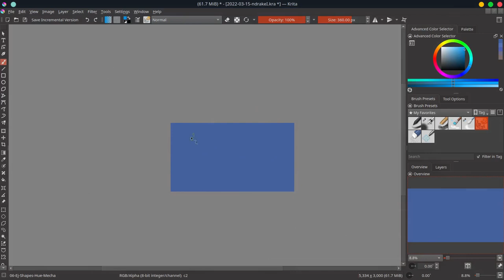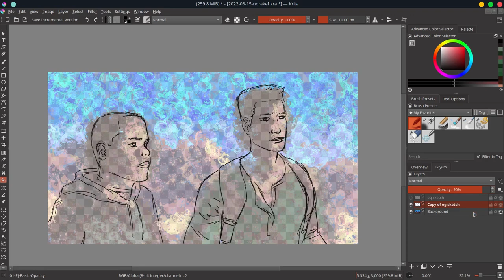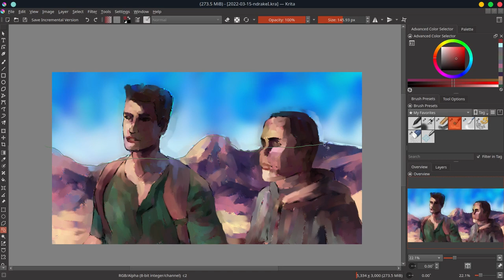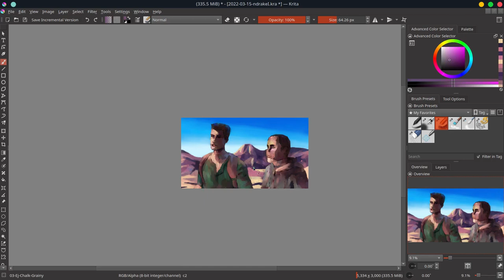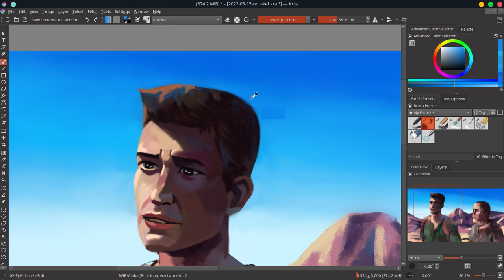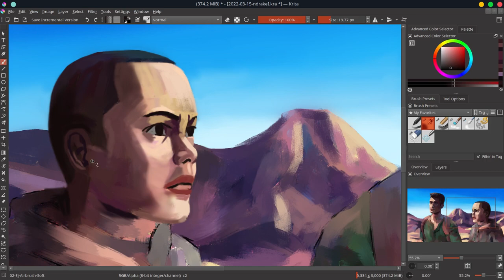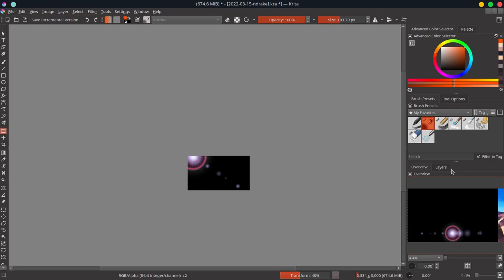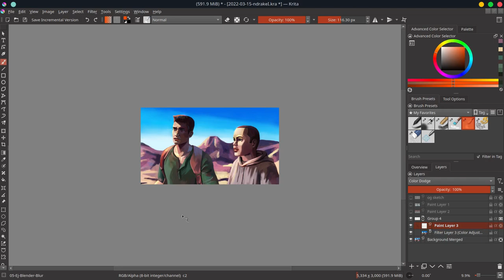Drake and I - Krita Digital Painting Timelapse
Nathan Drake is such an iconic video game character. When I got the prompt to draw a self-portrait with a famous game character, I just have to pick this funny adventurer. I knew I wanted a very expressive face for my self-portrait. I didn't intend to make myself look really mad though.